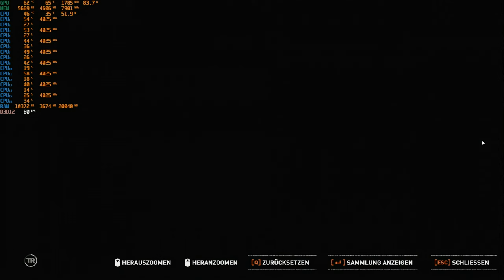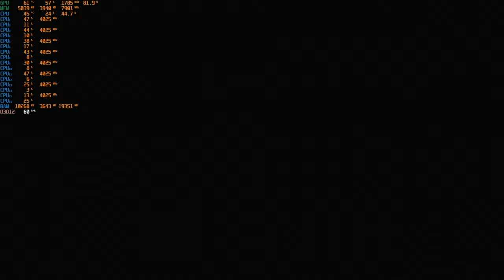SOTTR - Neues Spiel+ Initiationsritus, Neues Spiel+ Session X Part 3